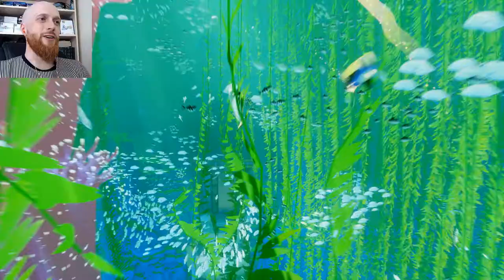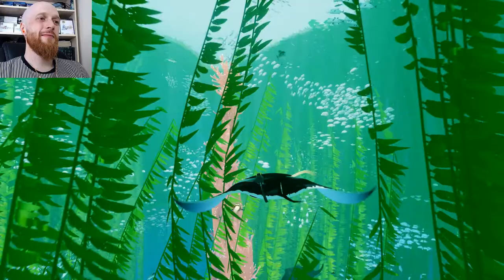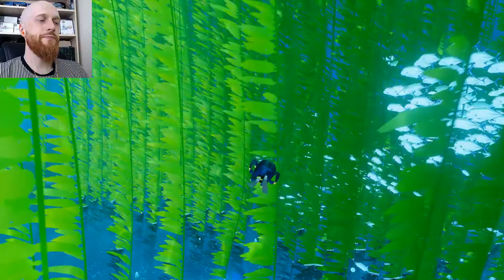Let's Play Abzu - Part 1 - Beautiful Waters (Blind Walkthrough)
From the art director of Journey® and Flower®, ABZÛ is a beautiful underwater adventure that evokes the dream of diving.

Immerse yourself in a vibrant ocean world full of mystery and bursting with color and life. Perform fluid acrobatics as the Diver using graceful swimming controls. Discover hundreds of unique species based on real creatures and form a powerful connection with the abundant sea life. Interact with schools of thousands of fish that procedurally respond to you, each other, and predators. Linger in epic seascapes and explore aquatic ecosystems modeled with unprecedented detail. Descend into the heart of the ocean where ancient secrets lie forgotten. But beware, dangers lurk in the depths. "ABZÛ" is from the oldest mythologies; AB, meaning water, and ZÛ, meaning to know. ABZÛ is the ocean of wisdom.

Hi! I'm MadMatt Lugos, I'm starting a let's play channel to share my experiences in single-player story focused games. I'm a slower player who likes to take time to absorb the story and lore in games like the Witcher 3, Bloodborne and Horizon Zero Dawn. I grew up playing the PS1 era Final Fantasy games (my favourite is FF8, sorry) and enjoy escaping into game worlds in my spare time. Join me as I start a new adventure in the soothing, beautiful waters of Abzu.